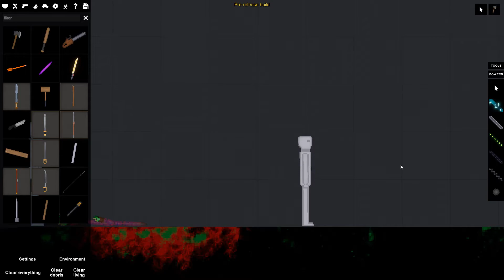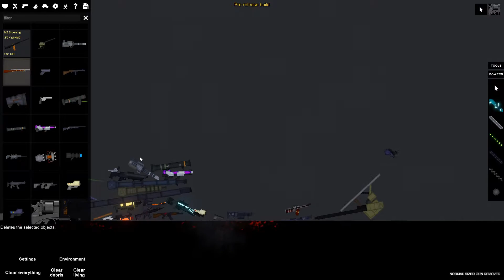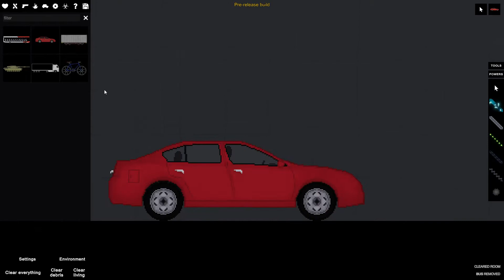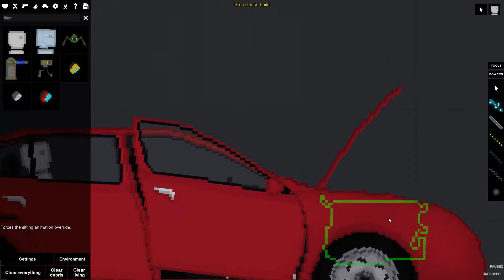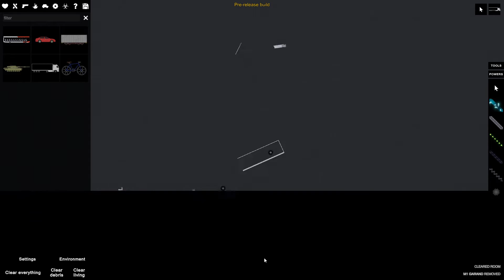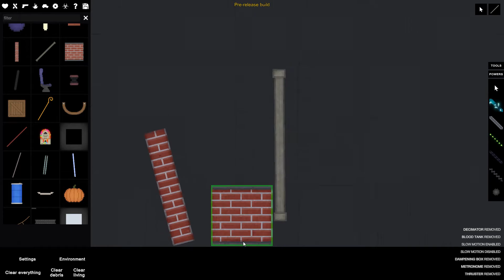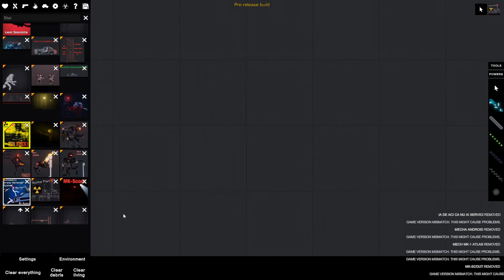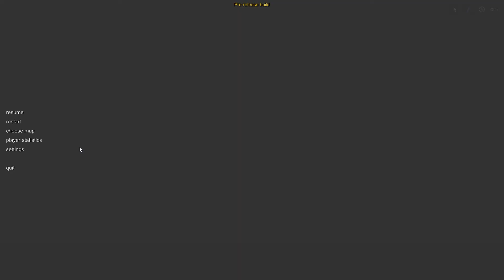Global Update (People Playground)